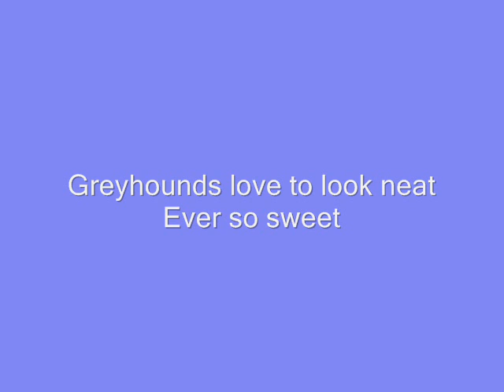My poem about Greyhounds.